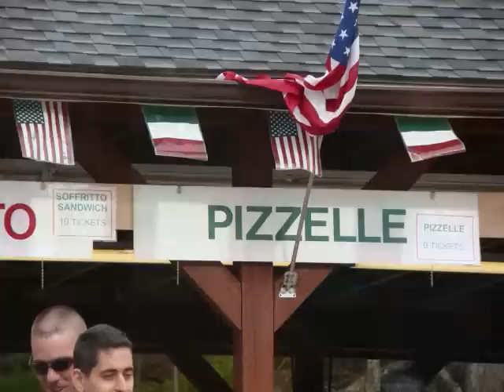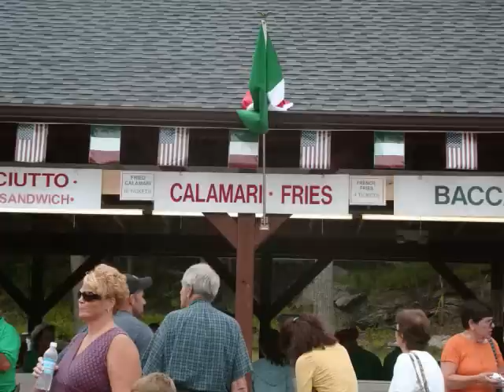PONTE FEAST AUGUST 9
Every summer the Pontelandolfo Community Club of Waterbury, CT hosts an Italian festival, the Festa di San Donato. Thousands of Italian-Americans, both in body and in spirit, attend over the four day event.

The warm hospitality, family fun, entertainment  and delicious ethnic food makes for a really good time. If you missed it this year, mark it on your calendar for next summer.